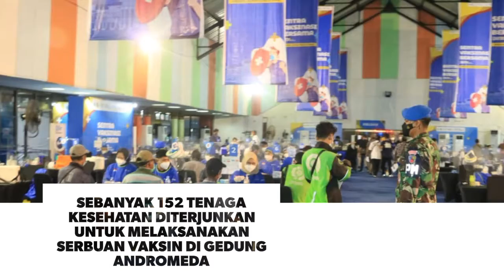Serbuan Vaksin Lanud Soewondo, Senin 16 Agustus 2021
Lanud Soewondo bekerjasama dengan BUMN,Pemprov Sumatera Utara, Dinkes Provinsi Sumatera Utara dan Pemerintah Kota Medan menyelenggarakan serbuan vaksin massal.

Bertempat di Gedung Andromeda Ex. Bandara Polonia Medan dilaksanakan vaksin massal, Jum'at (13 Agustus 2021).

Sebanyak 2.827 dosis vaksin diberikan kepada masyarakat dari target vaksin sebanyak 3.000 dosis.

Sebanyak 152 tenaga kesehatan diterjunkan untuk melaksanakan serbuan vaksin di Gedung Andromeda.

Dengan sabar dan hati yang tulus ikhlas, personil Lanud Soewondo membantu mengarahkan masyarakat untuk mengikuti alur vaksin.

Selanjutnya, bertempat di Shelter Apron Charlie Lanud Soewondo bersama Pemprov Sumatera Utara, Dinkes Provinsi Sumatera Utara dan Pemerintah Kota Medan menyelenggarakan vaksin massal.

Pada hari ini, Senin (16 Agustus 2021) dapat memberikan 463 dosis vaksin kepada masyarakat dari target per hari sebanyak 400 dosis.